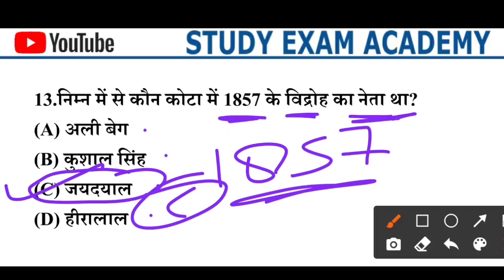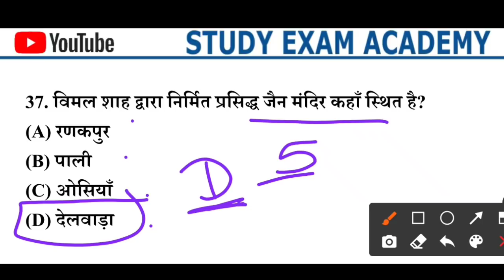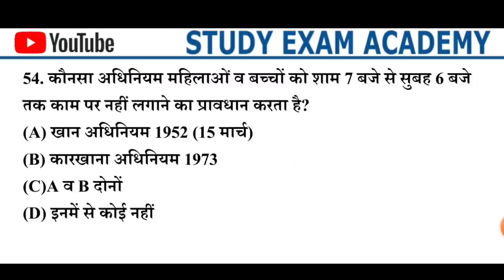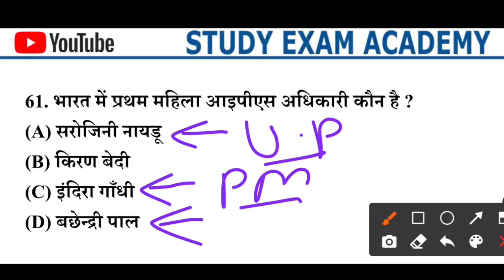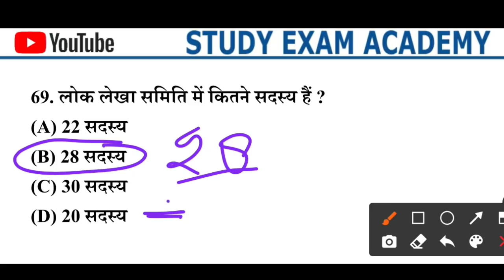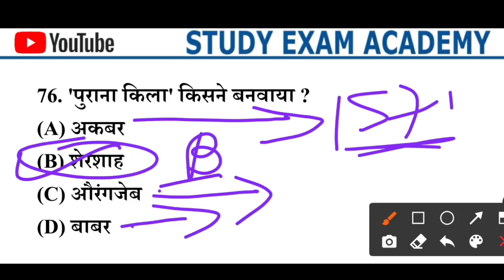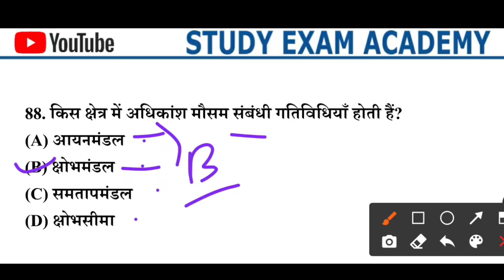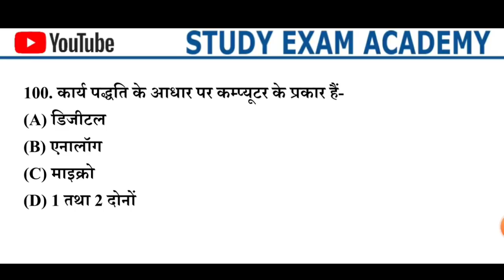राजस्थान पुलिस कांस्टेबल मॉडल पेपर 2022 || कॉन्स्टेबल ऐसा पेपर आएगा || Rajasthan Police Test Series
use Code-RAJPAL10
Hello Learners,

Team Unacademy